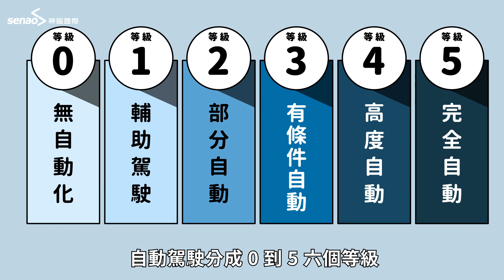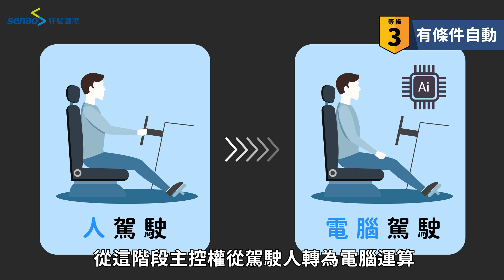【秒懂潮科技】買不起特斯拉也沒關係！先來了解自動駕駛有分哪些等級吧～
轟隆隆隆🤣🤣隆隆隆隆衝衝衝衝😏😏😏拉風😎😎😎引擎發動🔑🔑🔑引擎發動+🚗+👉+🚗

自動駕駛 可不是自動踩油門，自動轉方向盤就好，
就讓 秒懂潮科技 告訴你自動駕駛的分級差別在哪裡！